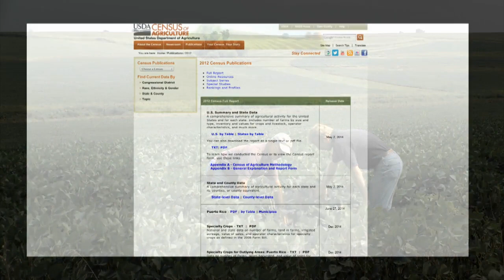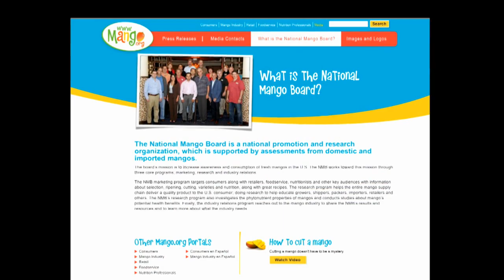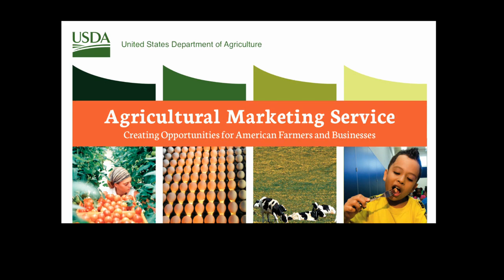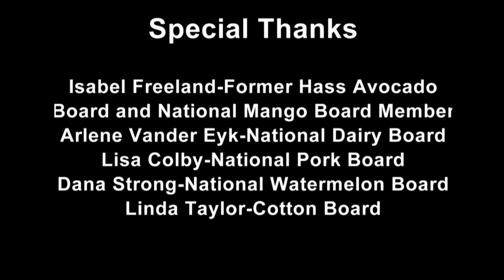USDA Research and Promotion Program Diversity Recruitment Video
USDA’s Agricultural Marketing Service (AMS), oversees more than 20 industry-funded commodity research and promotion (R&P) programs.  Led by industry board members appointed by the Secretary of Agriculture, these programs provide a framework for farmers and businesses to pool resources, set common goals and make collective decisions about how to best develop new markets, strengthen current markets and conduct important research and promotion activities.  Find out why some of the members decided to serve on a board.